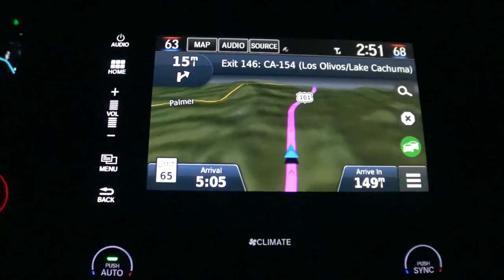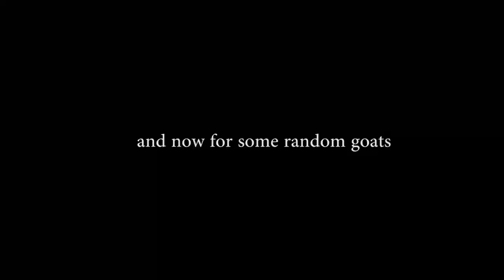Fly Fishing for Trout Fishing Montana vlog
Fly Rod Combo
Big Bass Flies
Fly Poppers
Dry Fly Dressing

Here it is! my trip with Veronica to Montana to fish for Trout! we caught rainbow trout, brown trout and cutthroat in our first time out doing some real fly fishing. This trip was Awesome!